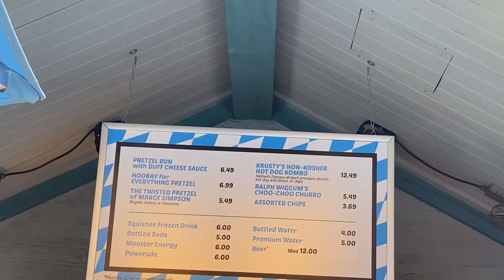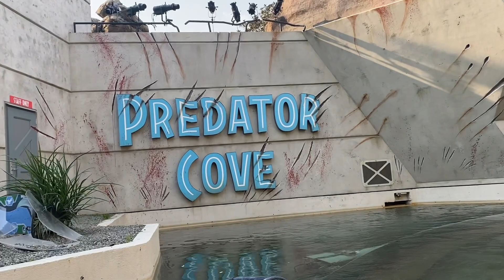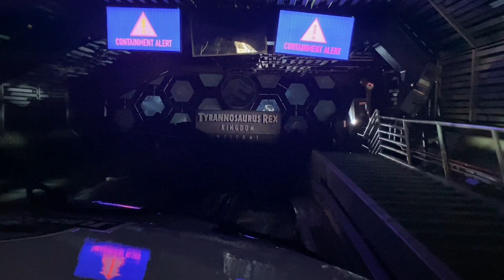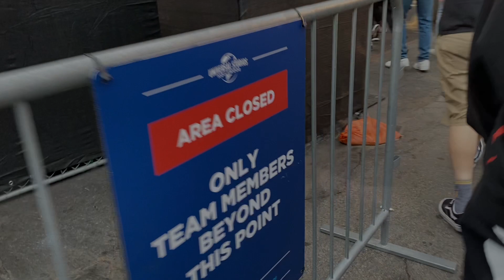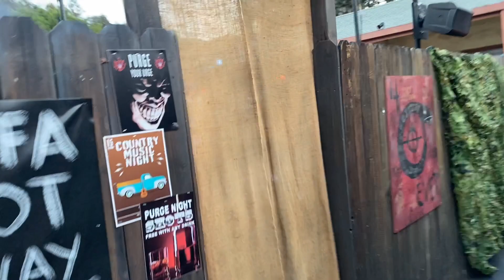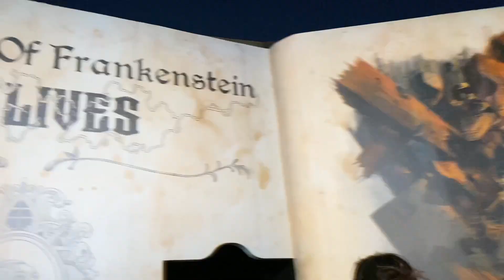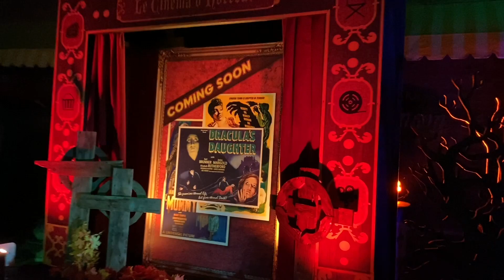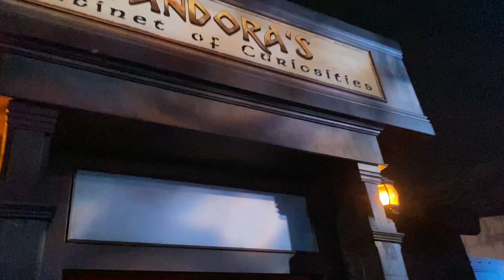Halloween Horror Nights 2021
Hi everyone, welcome back for another video, for this one my little sister and I head out to Universal Studios Hollywood to check out Halloween horror nights 2021, enjoy